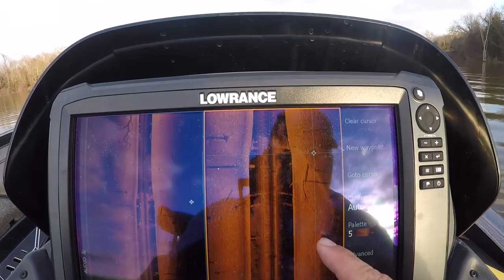Lake Fork Bass Fishing: Winter Jig Fishing Tips!!! Is This The Best Low Water Technique???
Fish Lyfe App, Web Based Version for all device types including iPhones